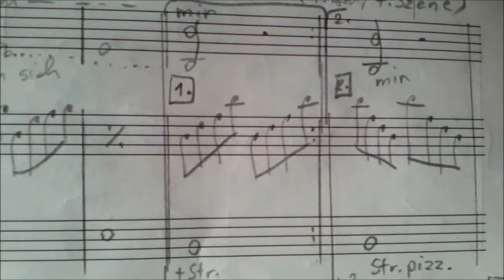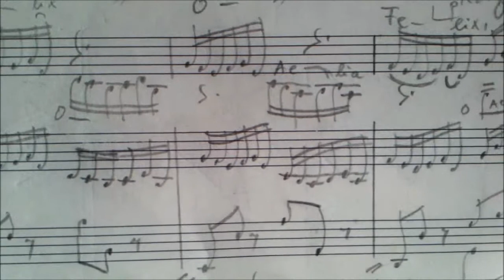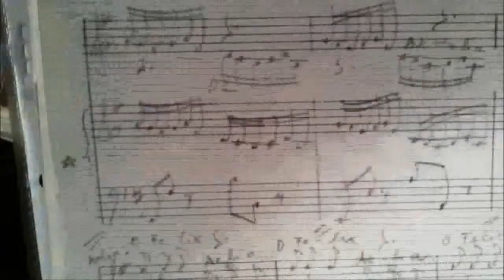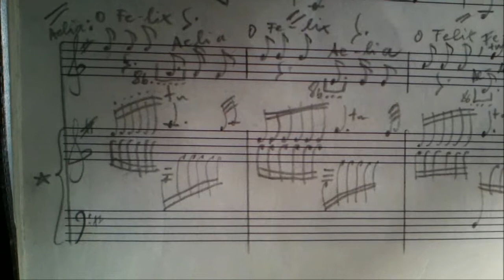AELIA [1-04a] Aelia-Felix Notenvideo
[OPERA AELIA, 1-04a]
4.Szene:          Duett Aelia + Felix
Als Aelia und Felix den Tempel verlassen, sind sie verzaubert voneinander und verlieben sich. (Liebesduett) Doch diese erste Gefühl wird durch und gesellschaftliche Verpflichtungen beim Erscheinen von Adnamat gefährdet. (siehe 5.Szene)

Liebesduett:
Aelia: Wie geschieht mir? (gleichzeitig)
Felix: Wie geschieht mir? (gleichzeitig)

Aelia: O Aelia!
Felix: O Felix!
Virunum" is a big archaeologic
ancient Roman city
under the earth
located at "Zollfeld/Maria Saal"
in Austria (Europe)